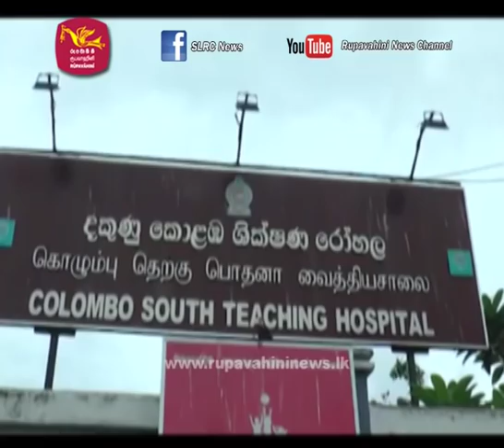Jayawardenapura campus bus met with Accident